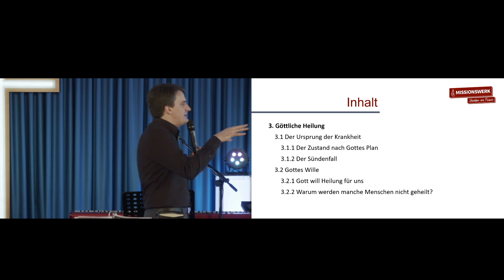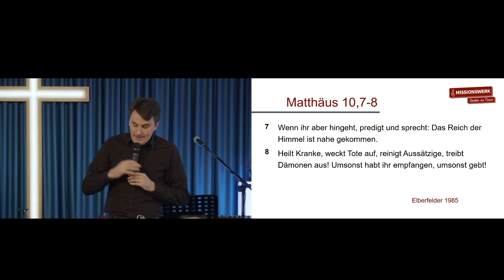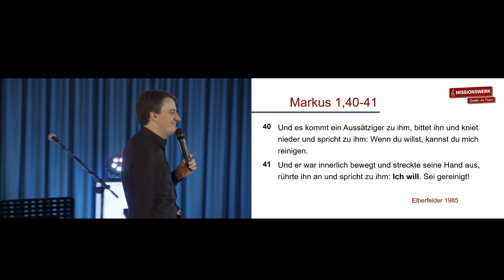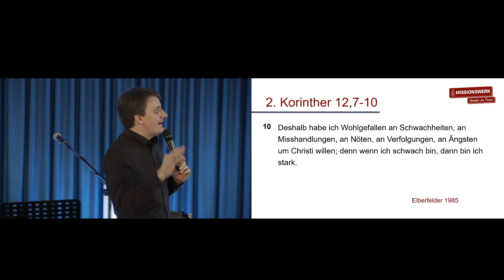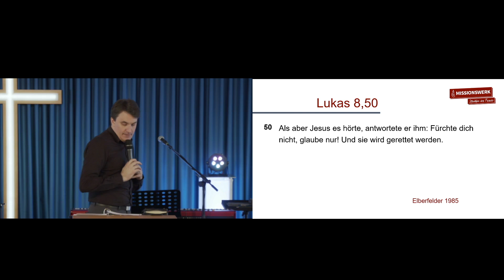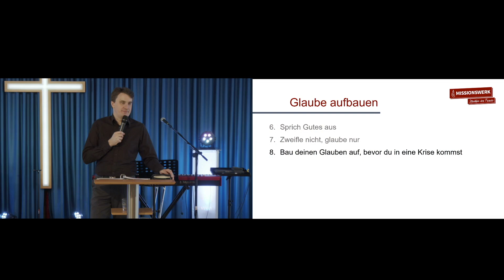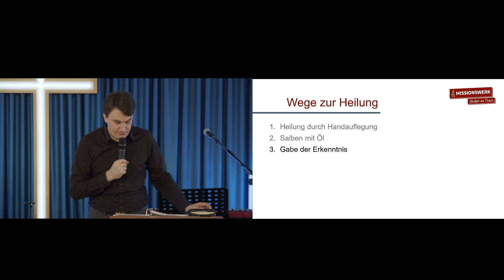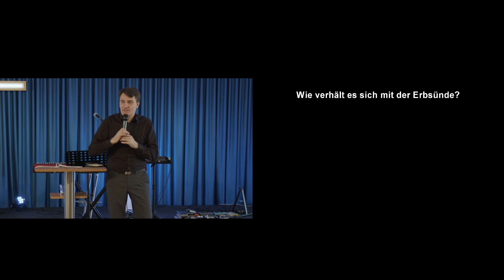Heilungsseminar | Daniel Exler